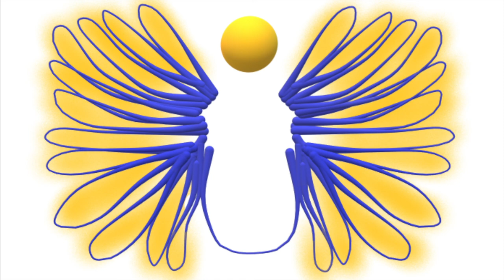Genesis Amplified Bible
Greetings fellow believers :)
Amplified Bible -  Genesis

Genesis 1 - The Creation
Genesis 2 - 06:11 - The Creation of Man and Woman
Genesis 3 - 10:36 - The Fall of Man
Genesis 4 - 14:52 - Cain and Abel
Genesis 5 - 19:21 - Descendants of Adam
Genesis 6 - 22:52 - The Corruption of Mankind
Genesis 7 - 27:04 - The Flood
Genesis 8 - 30:48 - The Flood Abates
Genesis 9 - 34:06 - Covenant of the Rainbow
Genesis 10 - 38:18 - Descendants of Noah
Genesis 11 - 42:29 - Universal Language, Babel, Confusion - Descendants of Shem
Genesis 12 - 46:54 - Abram Journeys to Egypt
Genesis 13 - 50:13 - Abram and Lot
Genesis 14 - 53:04 - War of the Kings - Abram and Melchizedek
Genesis 15 - 57:30 - Abram Promised a Son
Genesis 16 - 1:00:46 - Sarai and Hagar
Genesis 17 - 1:03:46 - Abraham and the Covenant of Circumcision
Genesis 18 - 1:08:31 - The Birth of Isaac Promised
Genesis 19 - 1:13:49 - The Doom of Sodom - Lot is Debased
Genesis 20 - 1:20:25 - Abraham's Deception
Genesis 21 - 1:23:25 - Isaac is Born - Sarah Turns against Hagar - Covenant with Abimelech
Genesis 22 - 1:27:52 - The Offering of Isaac
Genesis 23 - 1:31:38 - Death and Burial of Sarah
Genesis 24 - 1:34:42 - A Bride of Isaac - Rebekah is Chosen - Isaac Marries Rebekah
Genesis 25 - 1:44:56 - Abraham's Death - Descendants of Ishmael - Isaac's Sons
Genesis 26 - 1:49:44 - Isaac Settles in Gerar - Quarrel over the Wells - Covenant with Abimelech
Genesis 27 - 1:55:11 - Jacobs' Deception - The Stolen Blessing
Genesis 28 - 2:02:29 - Jacob is Sent Away - Jacob's Dream
Genesis 29 - 2:06:26 - Jacob Meets Rachel - Laban's Treachery
Genesis 30 - 2:11:27 - The Sons of Jacob - Jacob Prospers
Genesis 31 - 2:17:47 - Jacob Leaves Secretly for Canaan - Laban Pursues Jacob - The Covenant of Mizpah
Genesis 32 - 2:26:36 - Jacob's Fear of Esau - Jacob Wrestles
Genesis 33 - 2:31:27 - Jacob Meets Esau - Jacob Settles in Shechem
Genesis 34 - 2:34:32 - The Treachery of Jacob's Sons
Genesis 35 - 2:39:19 - Jacob Movies to Bethel - Jacob Is Named Israel - The Sons of Israel
Genesis 36 - 2:43:56 - Esau Moves - Descendants of Esau
Genesis 37 - 2:49:42 - Joseph's Dream - The Plot against Joseph
Genesis 38 - 2:55:57 - Judah and Tamar
Genesis 39 - 3:00:58 - Joseph's Success in Egypt - Joseph Imprisoned
Genesis 40 - 3:04:37 - Joseph Interprets a Dream
Genesis 41 - 3:08:16 - Pharaoh's Dream - Joseph Interprets - Joseph is Made a Ruler of Egypt - The Sons of Joseph
Genesis 42 - 3:17:58 - Joseph's Brothers Sent to Egypt - The Return to Canaan
Genesis 43 - 3:24:00 - The Return to Egypt - Joseph Sees Benjamin
Genesis 44 - 3:30:03 - The Brothers Are Brought Back
Genesis 45 - 3:35:06 - Joseph Shows Kindness to His Brothers
Genesis 46 - 3:39:32 - Jacob Moves to Egypt - Those Who Came to Egypt
Genesis 47 - 3:44:57 - Jacob's Family Settles in Goshen - Results of the Famine
Genesis 48 - 3:50:42 - Israel's Last Days
Genesis 49 - 3:55:04 - Israel's Prophecy concerning His Sons
Genesis 50 - 4:00:42 - Burial Preparations and Mourning for Jacob - Burial at Machpelah - Death of Joseph